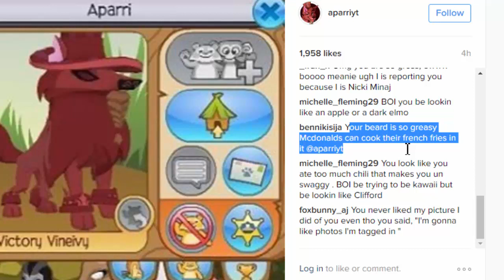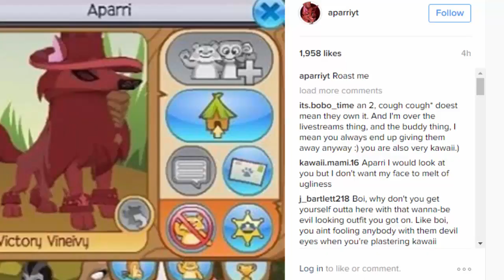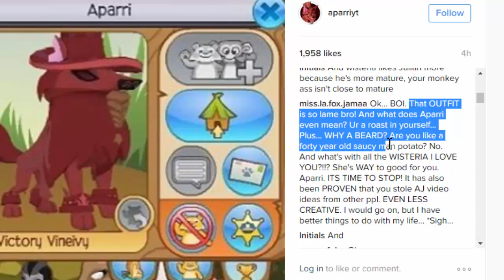ANIMAL JAM: I GOT ROASTED..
HEY GUYS AND WELCOME BACK TO ANOTHER ANIMAL JAM VIDEO! TODAY IN ANIMAL JAM, I GET ROASTED!

- Aparri 🐾